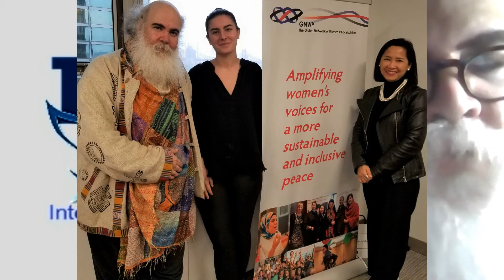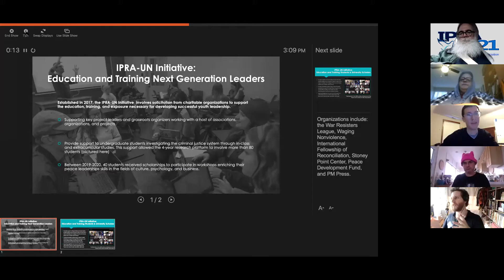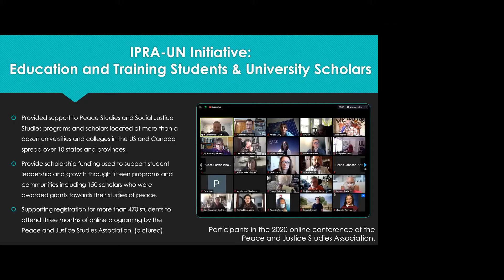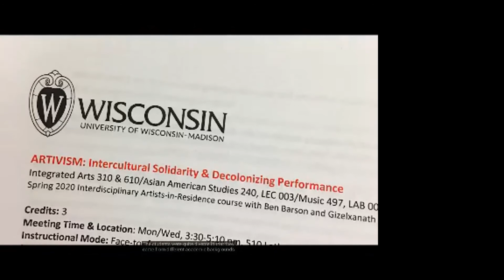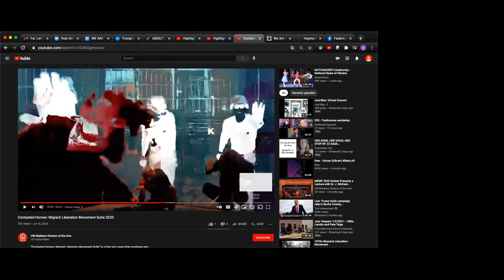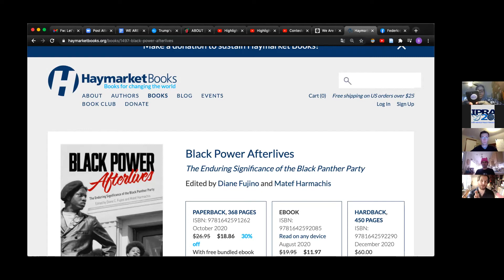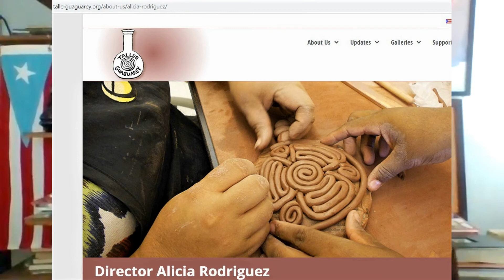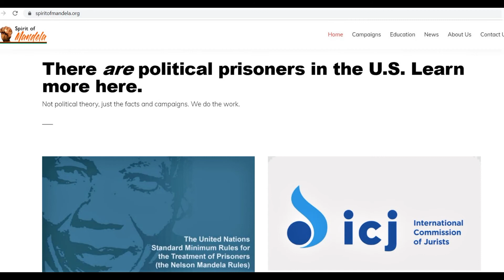IPRA UN Youth Leadership